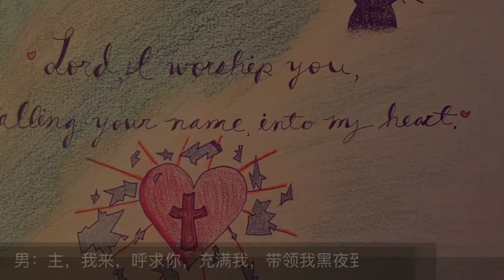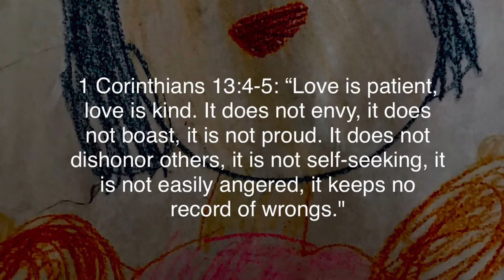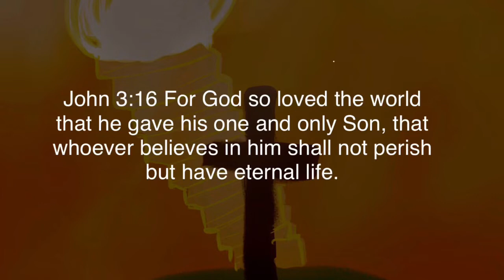Music only 主耶稣我来 Lord, Here I Come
Music and lyrics by Chris Xie.

主耶稣，我来
Lord, here I come

主耶稣，敬拜你，呼求主名，求你进我心
Lord Jesus, I worship you, calling your name, come into my heart
主耶稣，赞美你，阿爸天父，美妙的圣名
Lord Jesus, I praise you, Abba Father, what a holy name
主，我来，呼求你，充满我，带领我黑夜到天明
Lord Jesus, crying out for you, to fill me and guide me from darkness to light
主，我来，祈求你，保守我，洗净我一切的罪
Lord Jesus, I come, pray to you, to protect me, washing away all my sins

主耶稣，我不再是我自己，乃是你在我里活
Lord Jesus, I am not me, but you live in me
主耶稣，活在你里面宽容，大爱充满我
Lord Jesus, I dwell in you, filled with love and patience
主，我来，寻找你，信靠你，放下重担，未来你定
Lord, I come, searching for you, release all my burden, right before you
主，我来，进入你，荣耀你，永恒的爱照万国
Lord, I come into you, glorify you, until your kingdom comes